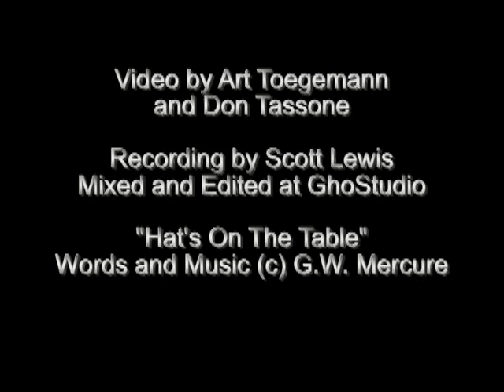Gary Mercure "Hat's On The Table"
From Don Tassone's 4 Corners Season Kick Off 2010 recorded live at The Mediator Stage, video by Art Toegemann and Don Tassone, recording by Scott Lewis, mixed and edited at GhoStudio(c)